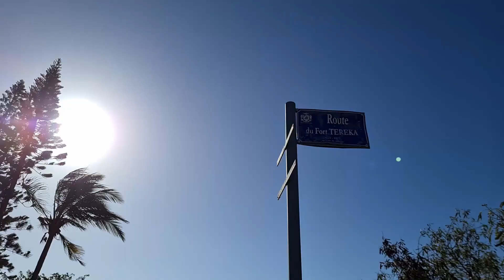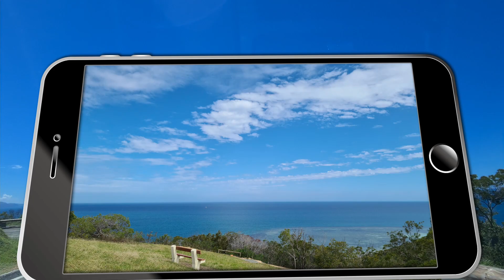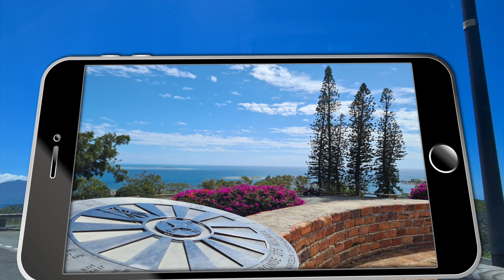ニューカレドニア ヌメアの丘５選 フォトスポットの丘の中から5か所お気に入りをご紹介します